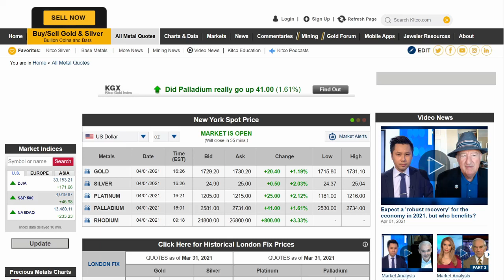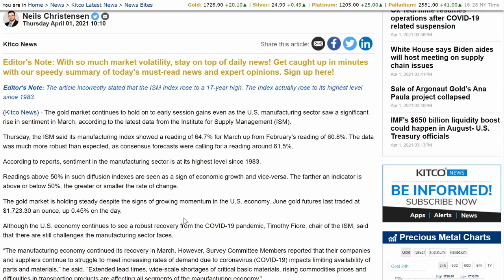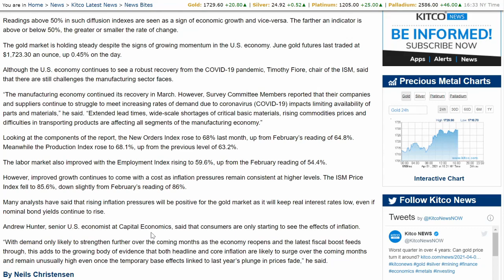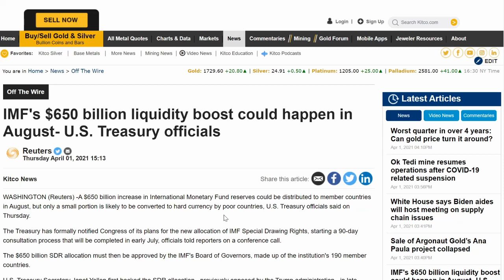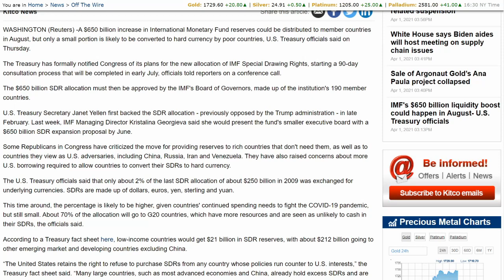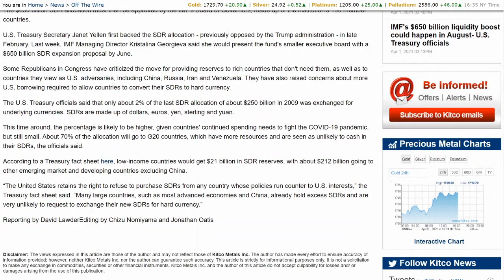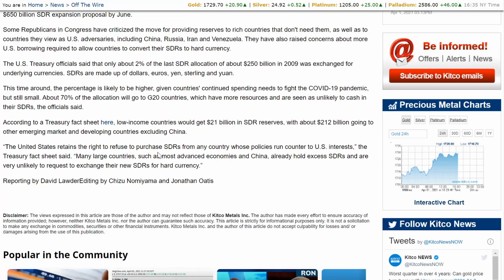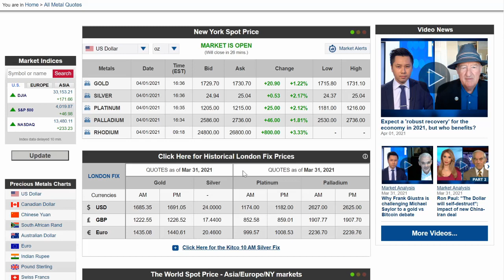Gold & Silver Rebound! Signs Of Economic Trouble Loom